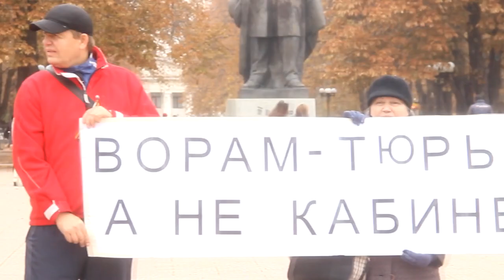4 ноября ОД "Луганская Гвардия" провела антикоррупционный пикет.